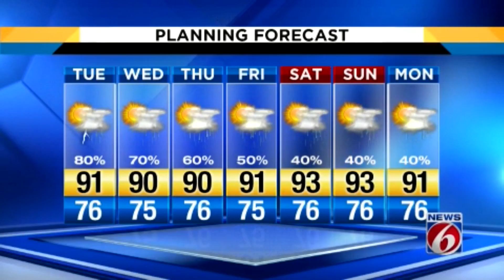News 6 evening weather forecast -- 7/8/19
Check out the latest weather forecast from News 6.